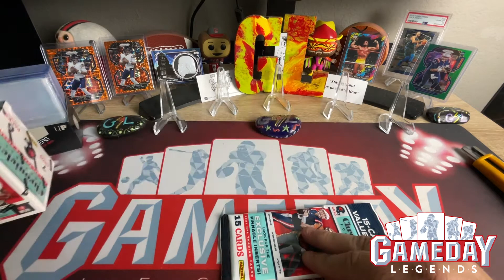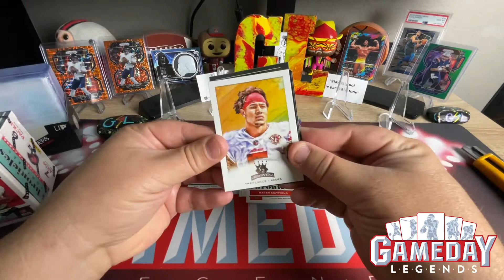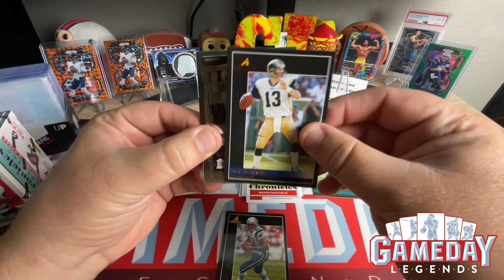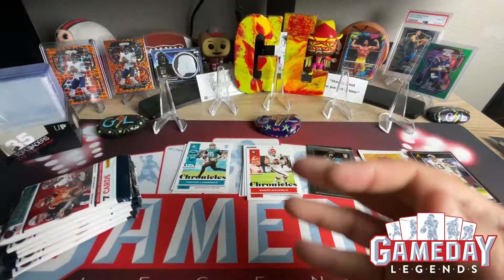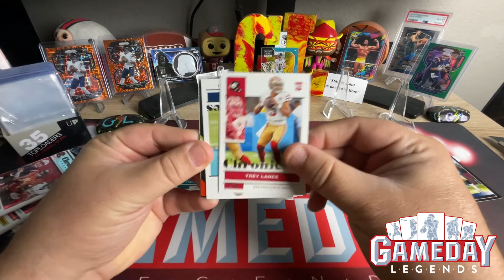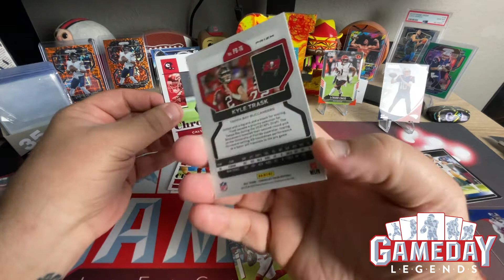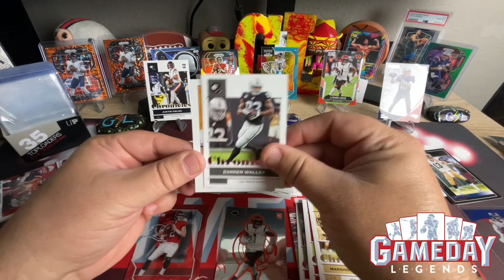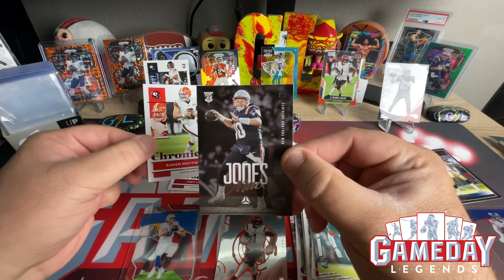🏈 🔥 PRIZM BLACK SILVER QB🔥 🏈 '21 NFL Chronicles Football Blaster & Value Pack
We're rippin into 21 NFL Chronicles Football Blaster & Value Pack
Tune in to see all the hits!
Appreciate all the support for the channel!
Right after video highlights will be posted on social media outlets below